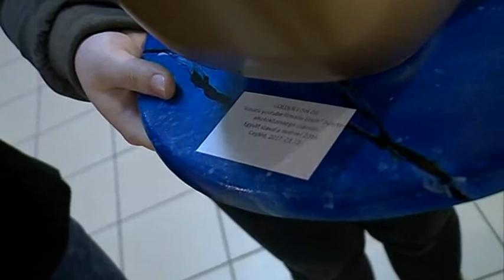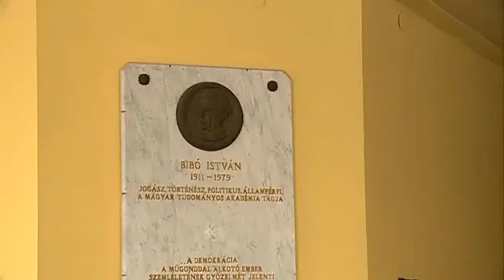Versenyzői sikerek és télűző tűz a Bibóban (Csúcspont - 2017.02.03.)